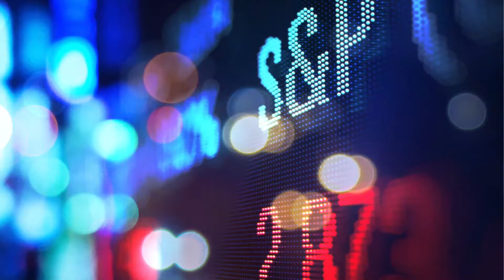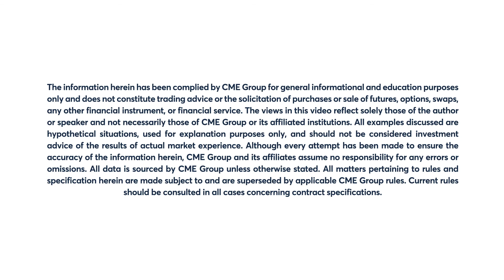Equity Market Commentary: Larry Shover, 5/13/22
S&P 500 futures close higher on the day but lower on the week. Larry Shover discusses.